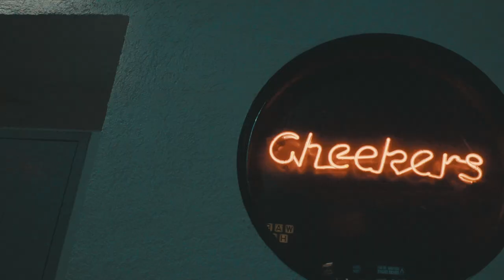Yikey Mikey x Sonny Esco - Freestyle